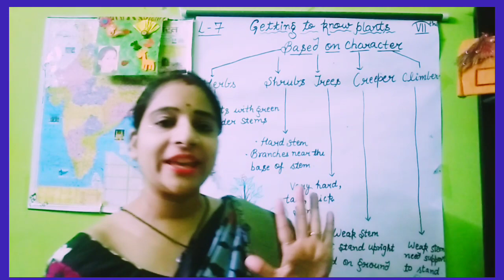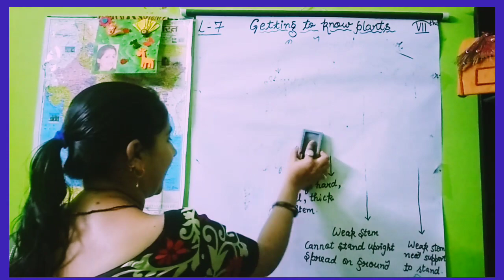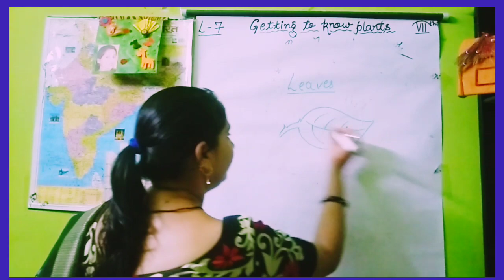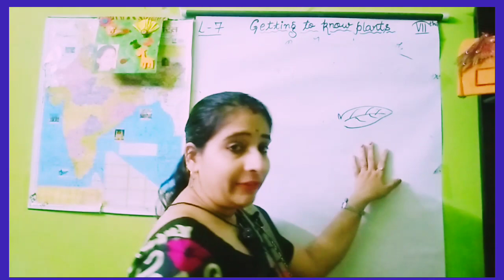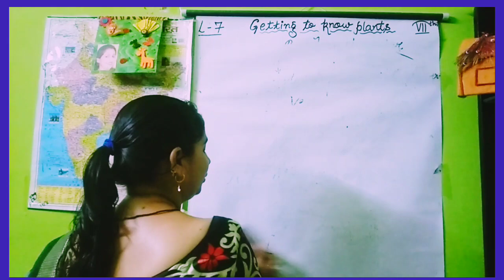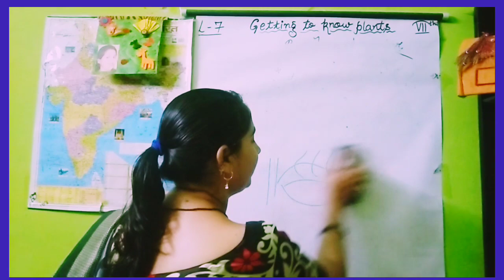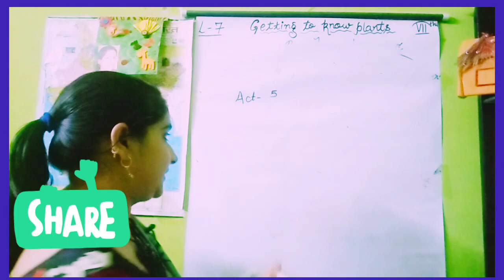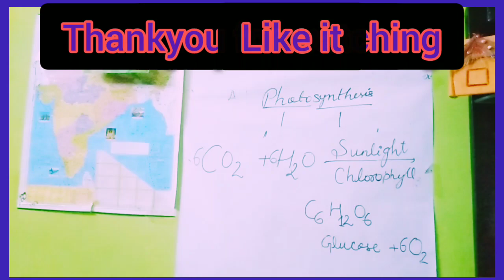Class 6 .. NCERT SCIENCE .. GETTING TO KNOW PLANTS... WITH SIMPLE METHOD